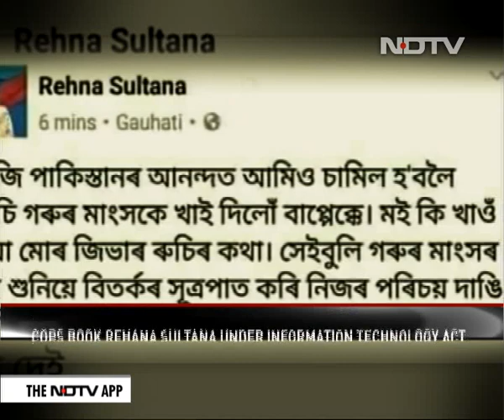Case Against Assam Woman For 2-Year-Old Facebook Post On Beef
Assam Police on Wednesday registered a suo motu case against a woman, a research scholar of the Gauhati University, for a two-year-old Facebook post on beef eating, which was claimed to have been deleted long back. The police also arrested another person from Kokrajhar district on the charge of posting objectionable pictures of Prime Minister Narendra Modi and Union Home Minister Amit Shah on social media.